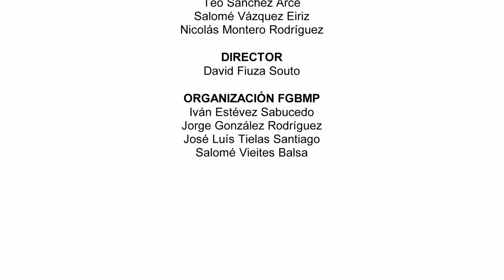Muiñozart - Ángel Montes - Banda Sinfónica Galega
[GL - Notas ao programa]
A pianista interpreta a Marcha turca de Mozart, que irá enlazada con Muiñozart, muiñeira do compositor galego Ángel Montes inspirada nesta famosa obra.

[ES - Notas al programa]
La pianista interpreta la Marcha turca de Mozart, que irá enlazada con Muiñozart, muiñeira del compositor gallego Ángel Montes inspirada en esta famosa obra.

[EN - Program notes]
Pianist starts playin Mozart’s Alla Turca (Turkish March) and then the band will link it with Muiñozart, a muiñeira by galician composer Ángel Montes inpired on the famous piano sonata.

[GL - Sobre este concerto]
Este concerto, organizado pola Federación Galega de Bandas de Música Populares co patrocinio de Turismo de Galicia, ten a finalidade de fomentar e estimular a actividade musical, como parte fundamental do noso patrimonio cultural, así como achegar á cidadanía e a todos os visitantes de Compostela o traballo que fan as bandas chegadas de toda a xeografía galega.

[ES - Acerca de este concierto]
Este concerto, organizado por la Federación Gallega de Bandas de Música Populares con el patrocinio de Turismo de Galicia, con el objetivo de promover y enriquecer nuestra actividad musical, que es parte fundamental de nuestro patrimonio cultural. Además, se pretende acercar este trabajo realizado por las bandas provenientes de toda la geografía gallega tanto a la ciudadanía local como a los visitantes de Compostela.

[EN - About this concert]
This concert, organized by the Galician Federation of Wind Bands and sponsored by Turismo de Galicia, has the purpose of promoting and stimulating musical activity, which is a fundamental part of our cultural heritage. It also aims to showcase the work of non-professional ensembles from all across Galicia, making it accessible to both the local citizens and visitors of Compostela.